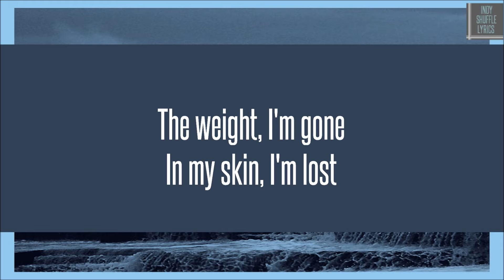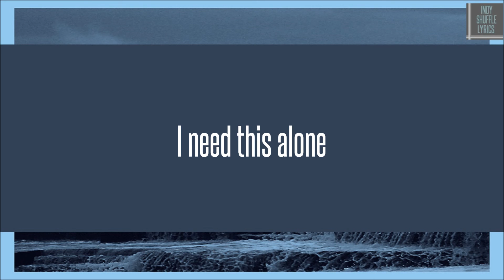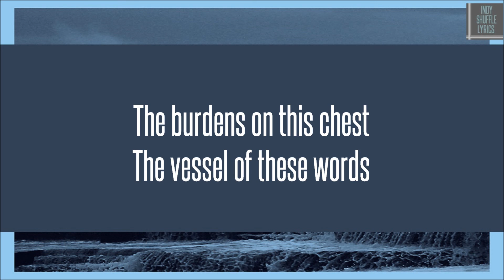Flaws - Vancouver Sleep Clinic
Flaws Lyrics